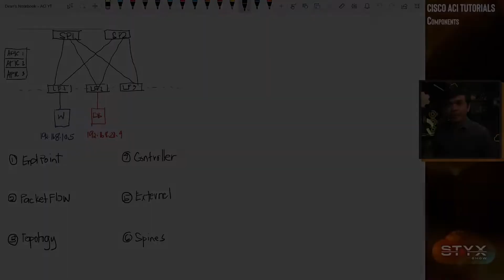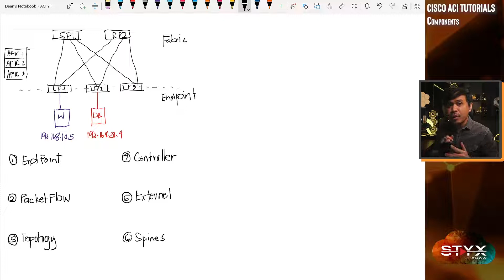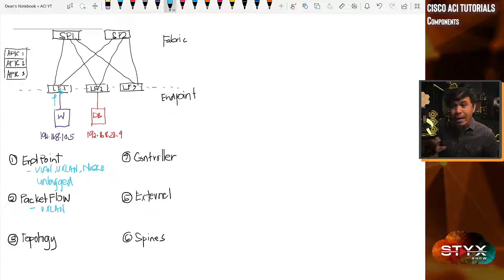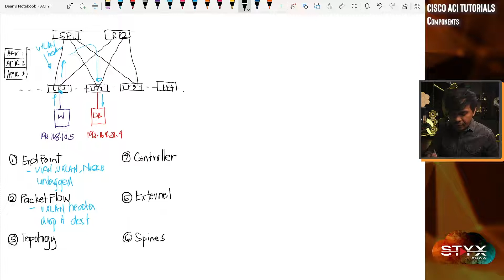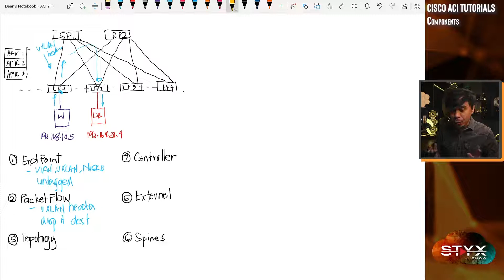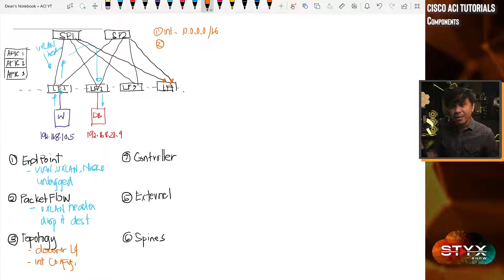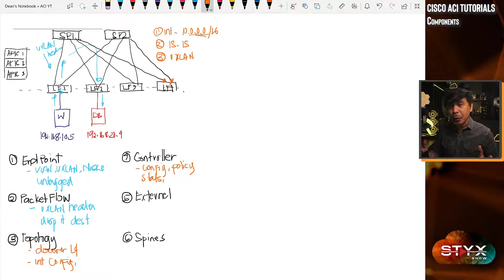Cisco ACI Tutorials - ACI Components Ep5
In this video, will talk about the Cisco ACI - Components

This is the 5th Part of ACI Tutorials and the 5th ACI Whiteboard Sessions.

Timecodes
0:00 - Intro
0:54 - Cisco ACI Whiteboard - Components
16:30 - Outro

RELATED TRAINING
Python for Network Engineers - Data Center Use Cases
The top-rated Python Network Automation course for Cisco Nexus, Arista, and F5 BIG-IP devices. 15 hours of video tutorials, whiteboard discussion, and lab demonstrations: